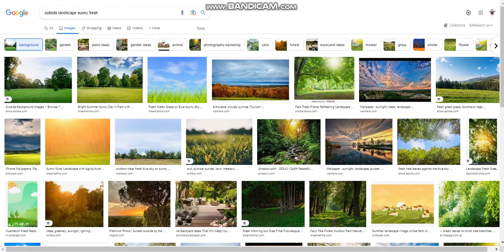Sep 18, 2022